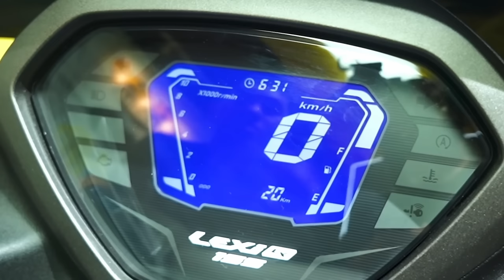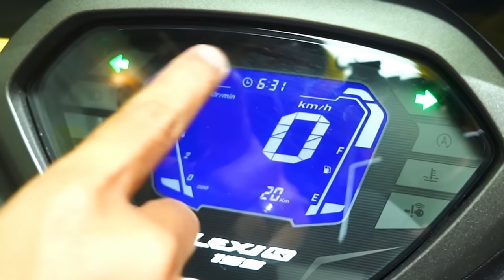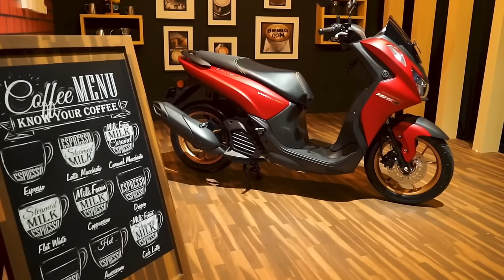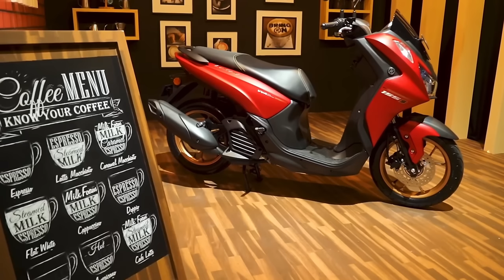MAY BAGONG MIO NA 155CC! 😱 YAMAHA MIO LEXI LX 155 2024 MODEL! 🤯 NAPAKA GANDA NG PORMA AT MAS MURA! ✅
Yamaha kicked off the two-wheeled market by releasing the latest model that further strengthens the MAXi Yamaha family, namely LEXi LX 155.

Carrying the concept of 'Simple but MAXi', LEXi LX 155 is here to answer consumer wishes that require premium class motorcycles with MAXimal performance as well as simple and practical characters. The latest generation of LEXi can be the life of the choice of Indonesian people who are sporty, active and like modern lifestyles.